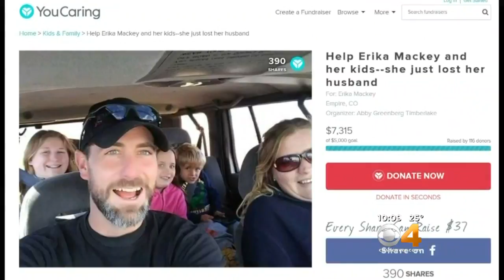Federal Safety Investigators Look Into Death At Loveland Ski Area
Adam Lee died at the ski area on Thursday.